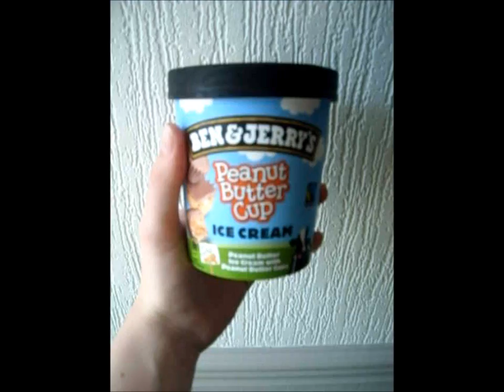Handling the Heat